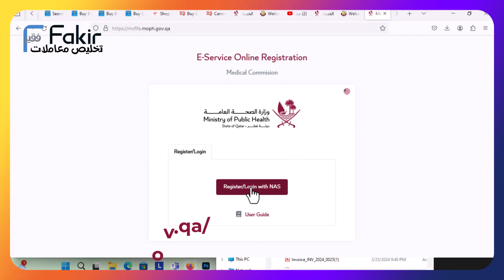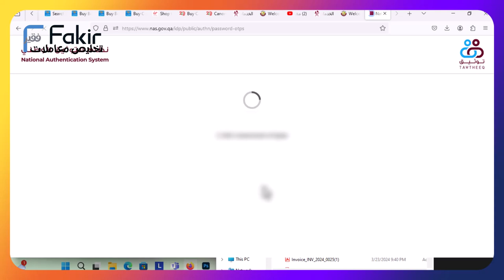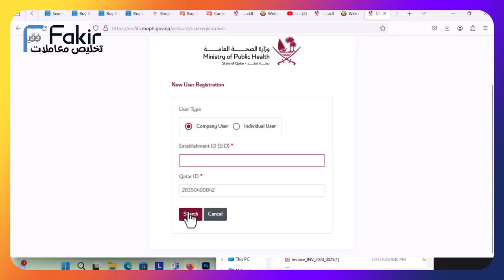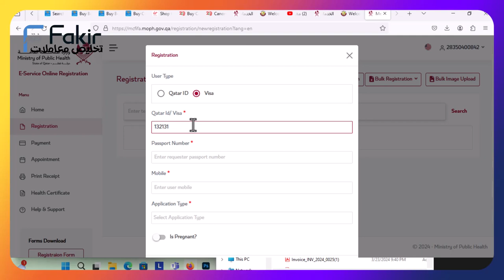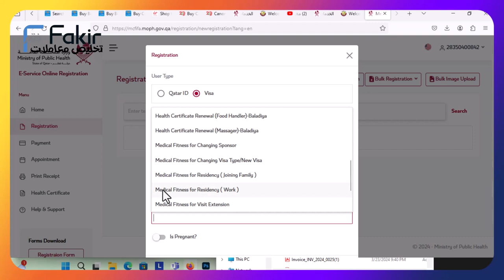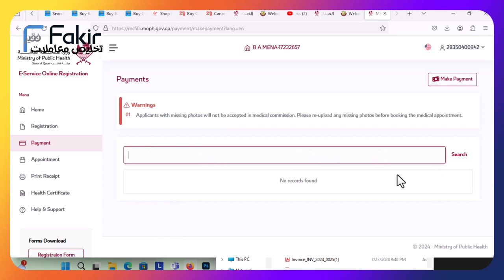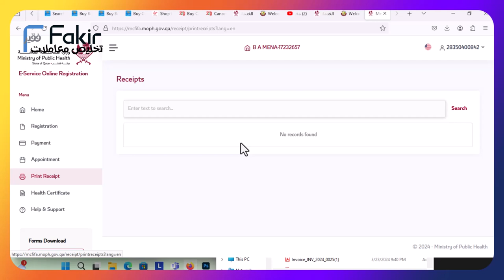الدورة 3 : تخليص المعاملات قطر - من التأشيرة الى الاقامة : شرح عمل اخد موعد للفحص الطبي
كيفية التسجيل بالفحص الطبي Medical Commission
QATAR MEDICAL COMMISSION
أخد موعد لعمل اجراءات الفحص الطبي بقطر
الفحص الطبي للاقامة قطر
ماذا يشمل الفحص الطبي للاقامة في قطر؟
من ماذا يتكون الفحص الطبي؟

الفحص الطبي في قطر يتكون من فحص الدم وصورة أشعة للصدر، ويتعين على القادمين الجدد الحصول على شهادة فئة الدم والتي يمكن الحصول عليها عن طريق أي عيادة طبية مقابل رسوم بسيطة وذلك قبل الخضوع لفحص القومسيون الطبي.